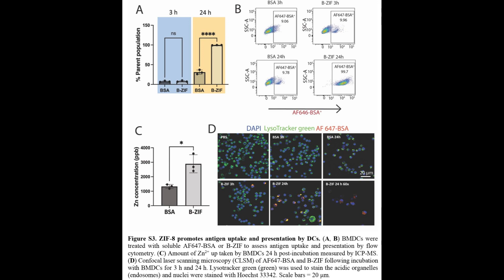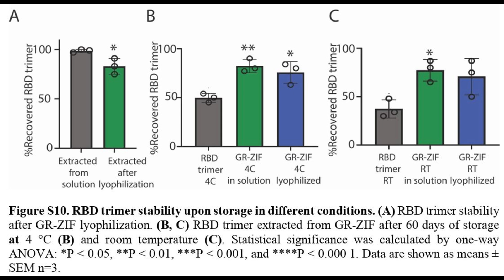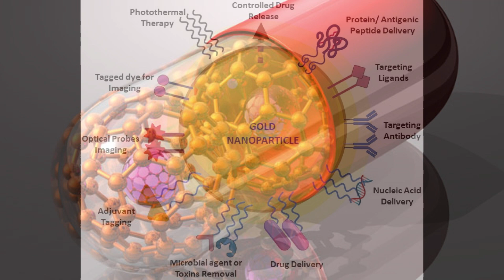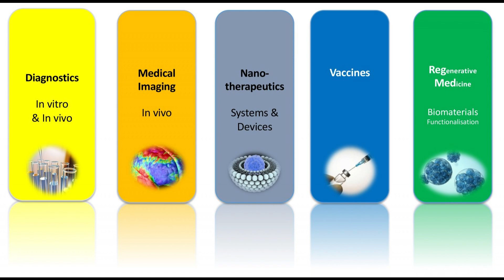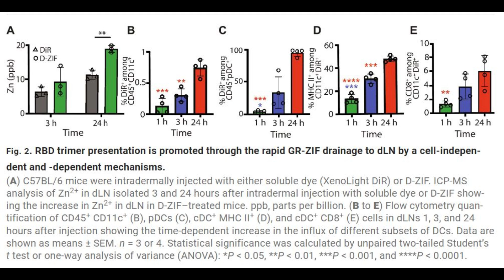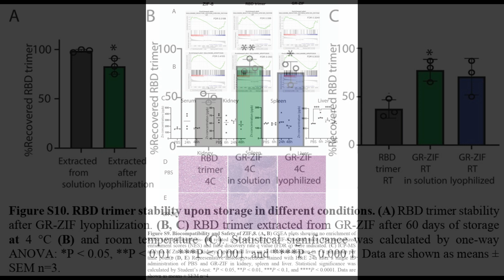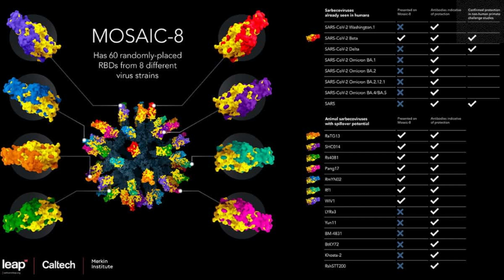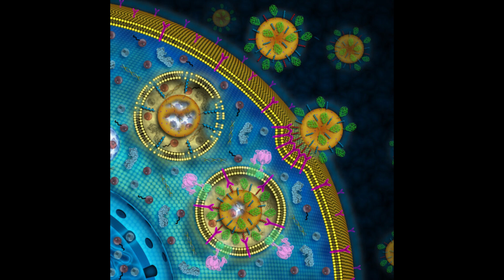A groundbreaking novel nanoparticle is responsible for significantly enhancing vaccine potencyMetal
Source Shahad K. Alsaiari et al. , Zeolitic imidazolate frameworks activate endosomal Toll-like receptors and potentiate immunogenicity of SARS-CoV-2 spike protein trimer. Sci. Adv.10, eadj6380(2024)